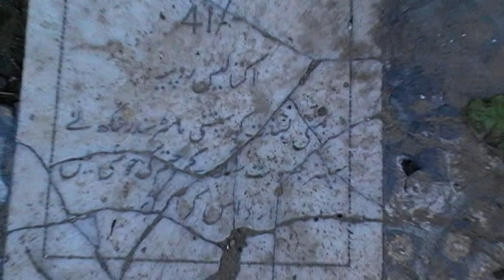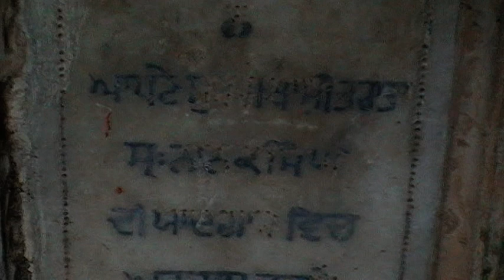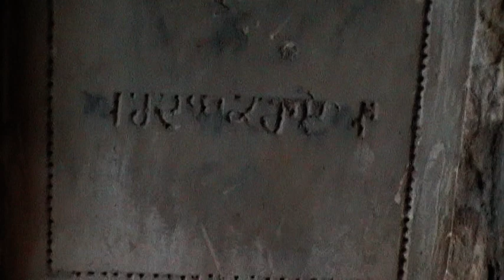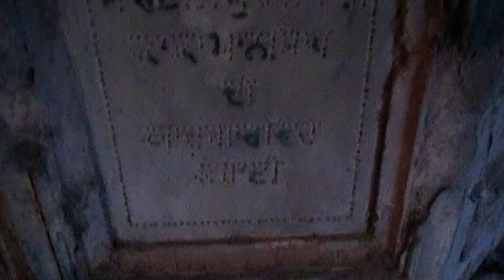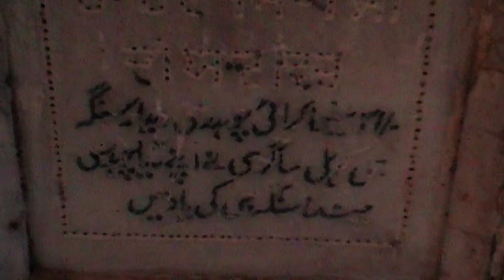Gurdwara & Dharamshala Sagri City District Rawalpindi North west Punjab Pakistan